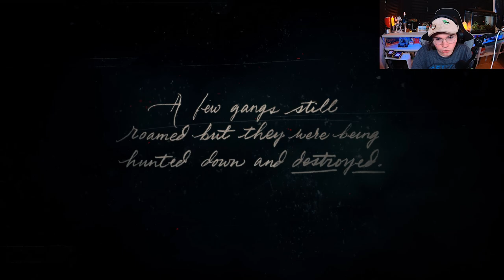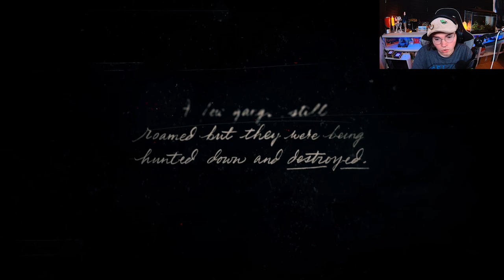Damn The O'driscoll's For Ruining This New Adventure! | Red Dead 2 Let's Play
Hello and welcome to my first let's play video on Red Dead Redemption 2! Where we start of the game just like many others in the past!